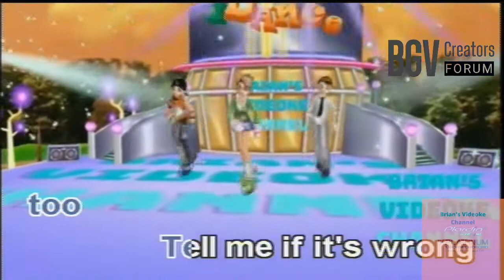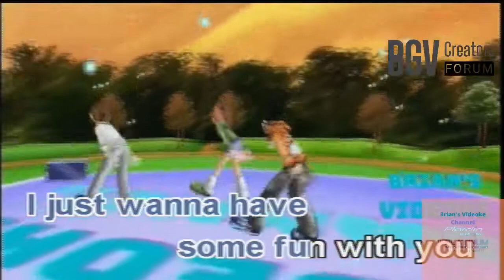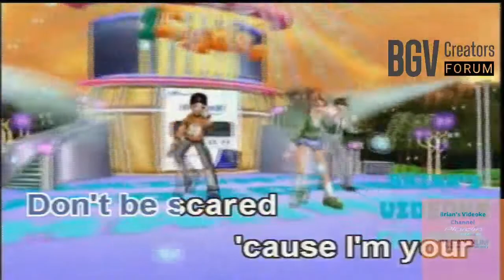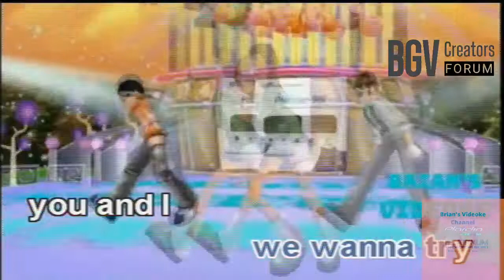Cool For The Summer- Demi Lovato (Karaoke)